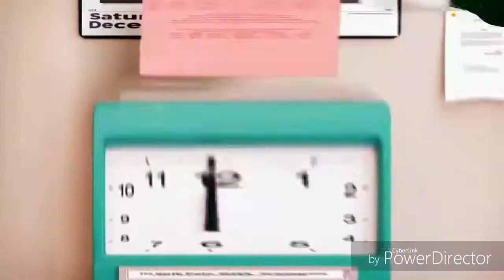A toametyyys cookie sports crima (a taometyyyys Christmas special YTP)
Omg so many taometyyyys ahhhhhhhhh